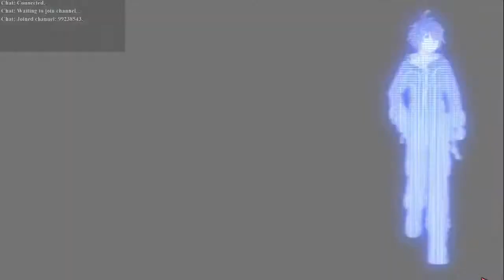《妖精劍士F》Fairy Fencer F 劇情節錄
日式rpg -- Watch live at

此系列已完結.

呼.終於把兩個女主角的結局都跑完了.